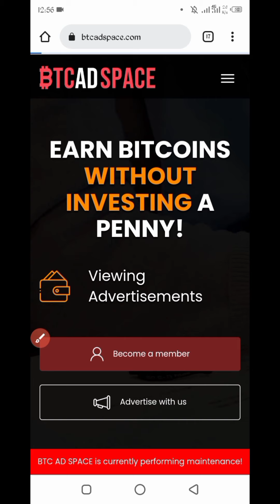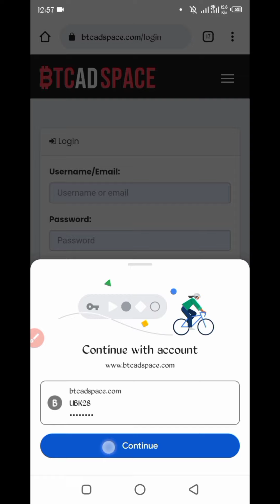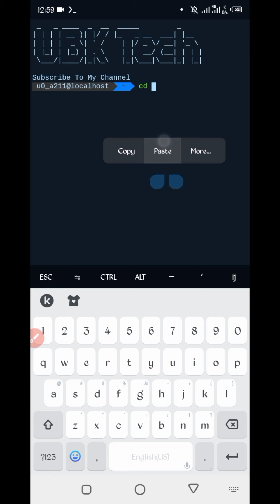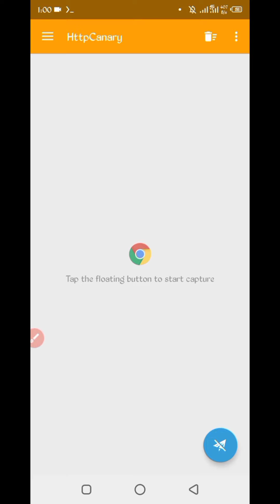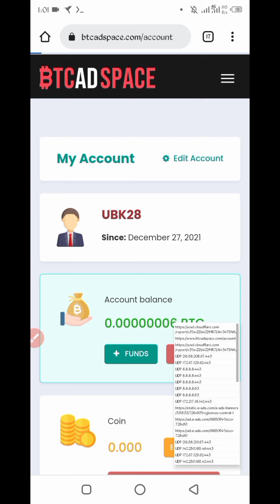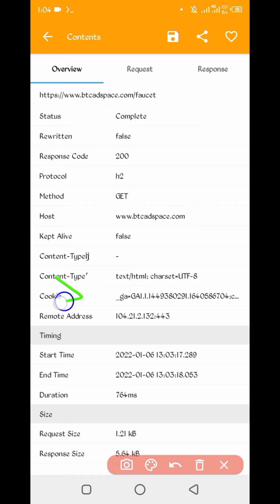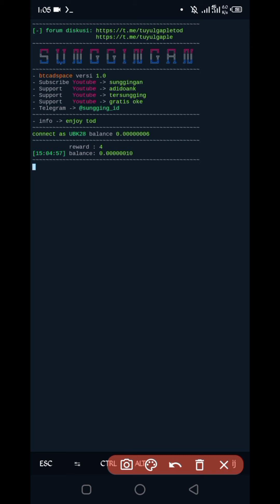CLAIM BITCOIN VIA TERMUX MINING INSTANT WITHDRAW IN YOUR WALLET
Note: All Link provide for user requirements.